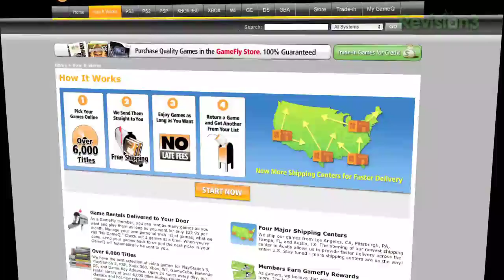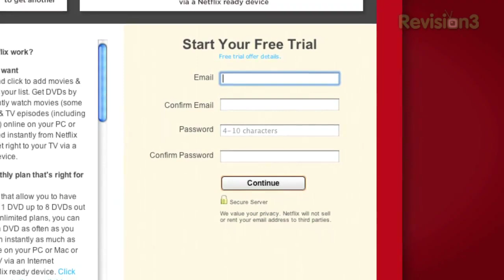Beef Wellington for DIGGNATION's Kevin Rose and Alex Albrecht - Food Mob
We are over in San Francisco! Well Niall is at least and he is making an awesome Beef Wellington! Make this for a big group, we show you step by step how to cook like a gourmet chef!